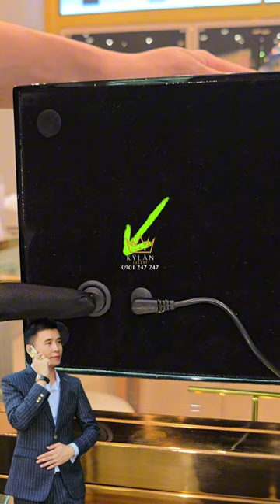Hướng dẫn hộp xoay đồng hồ 2 ngăn xoay.